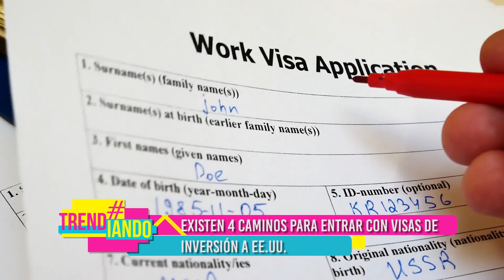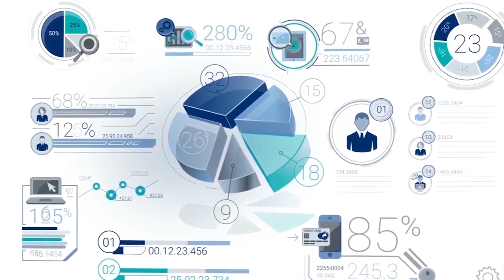EL GRAN EMPRENDEDOR COLOMBIANO MATIAS RIOS, NOS HABLA DE SU PROYECTO DESDE HOUSTON, TEXAS.